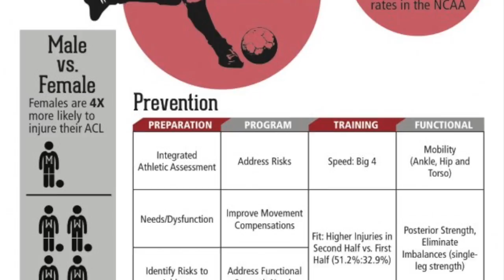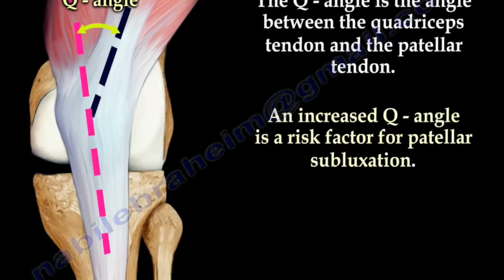ACL tears in womens athletics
This video is about ACL tears in womens athletics